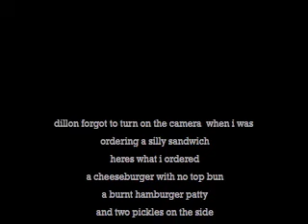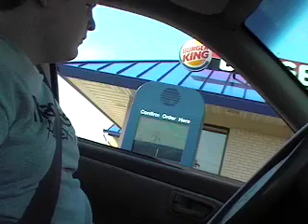A day in the life of Josh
YEATH!